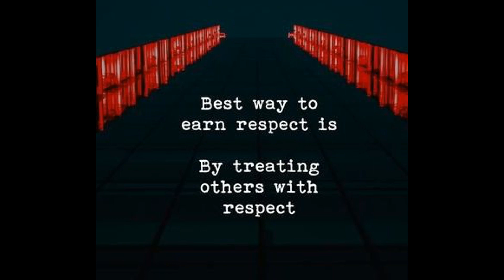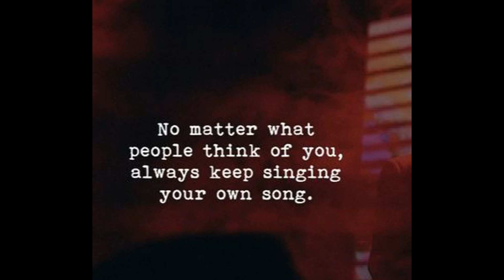Motivational Quotes For Success👑| Powerful quotes 🔥|| @ J FOR JOKER LADY